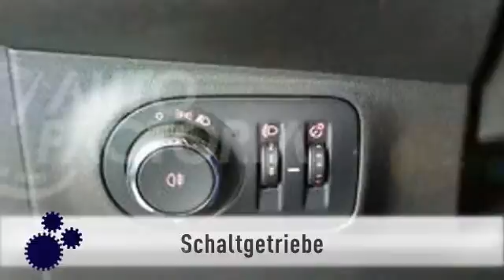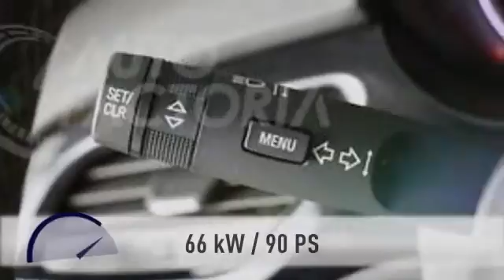Opel Corsa Corsa 1.4 Edition PLUS SHZ/PDC/Lenkradheizung